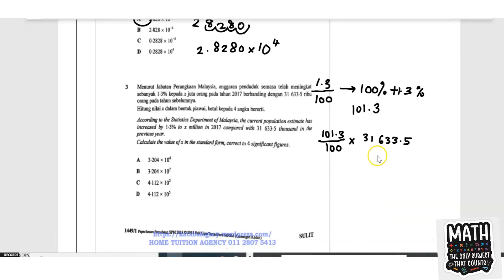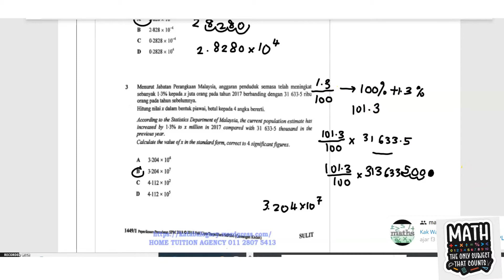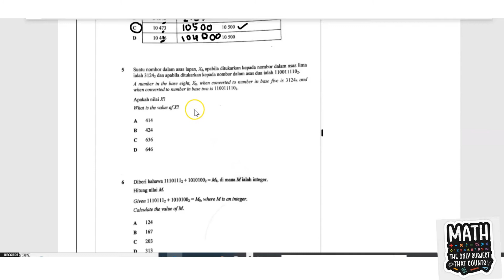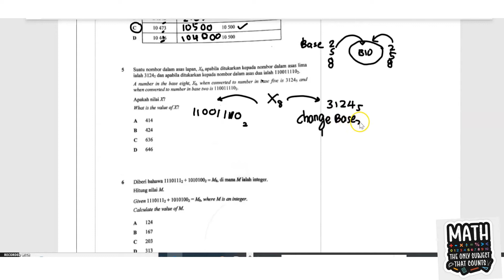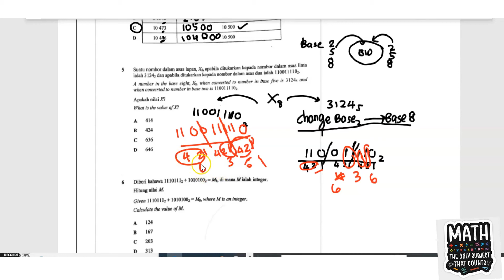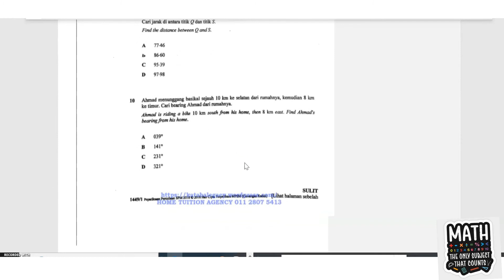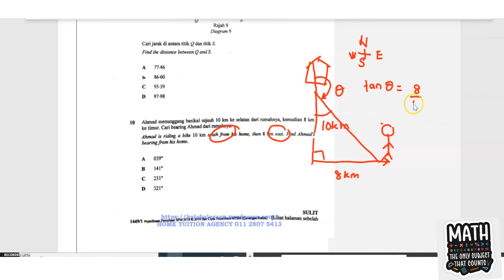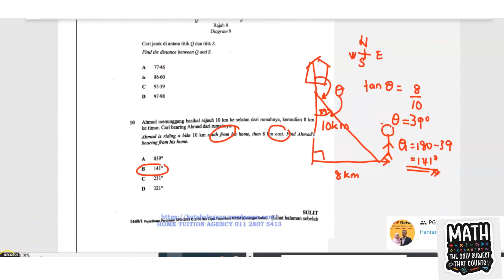SELANGOR PAPER 1 NO 1 TO 10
JOM BINCANGKAN